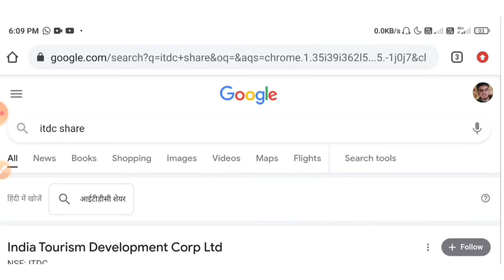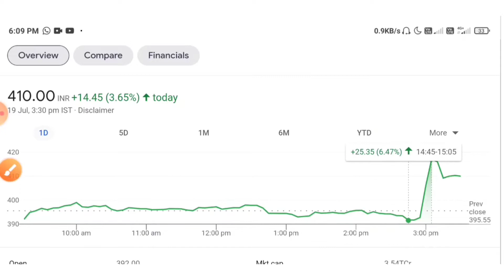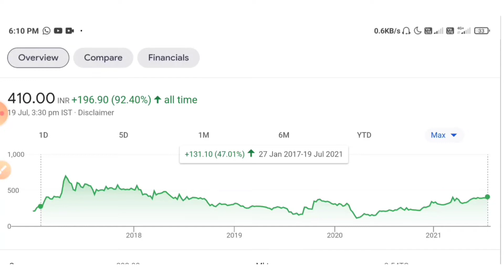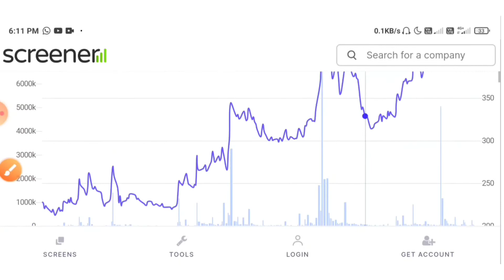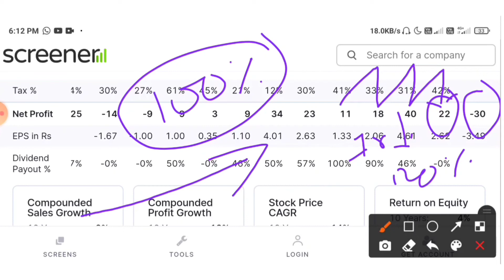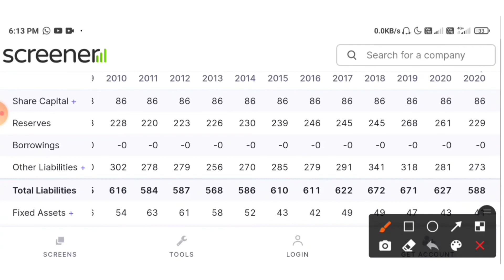ITDC Share Latest News | ITDC Stock Analysis | ITDC Stock Target Price | ITDC ltd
TTOPIC